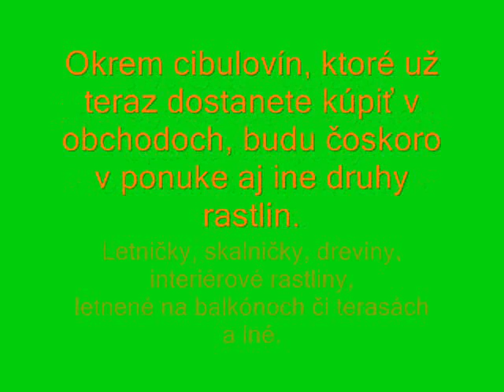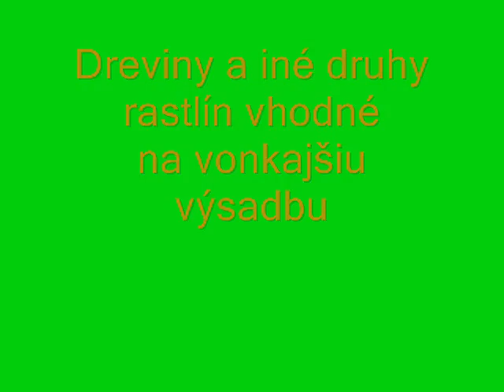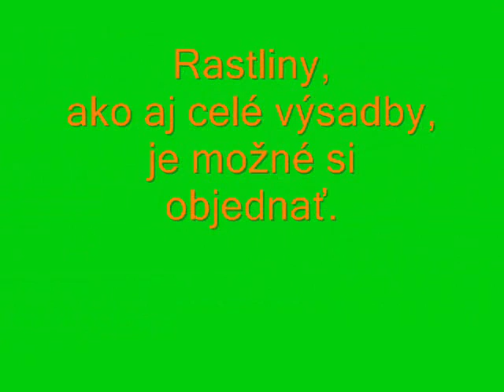Flowers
Flowers, decorations all year long.